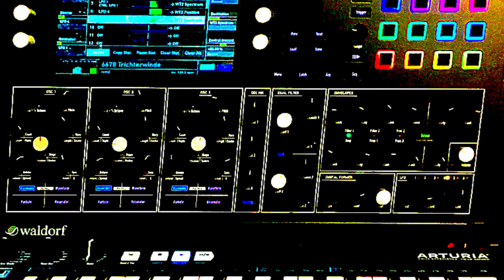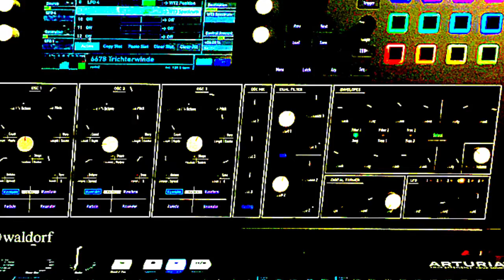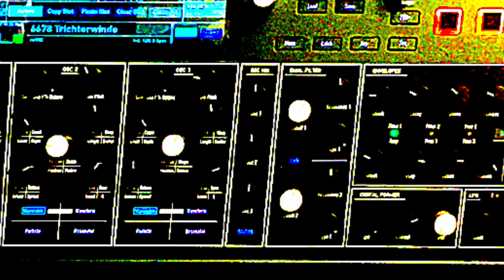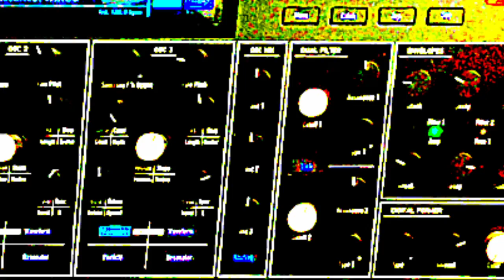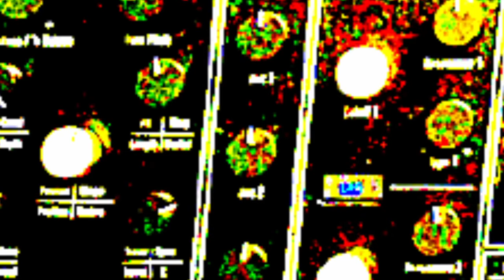Trichterwinde - Waldorf Iridium